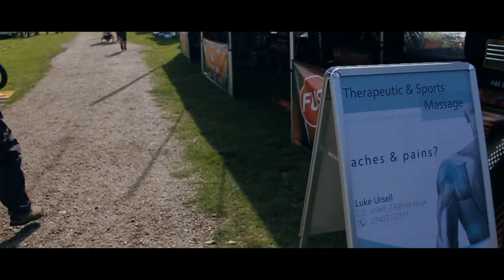FUS KTM/AMCA Championship/Norley